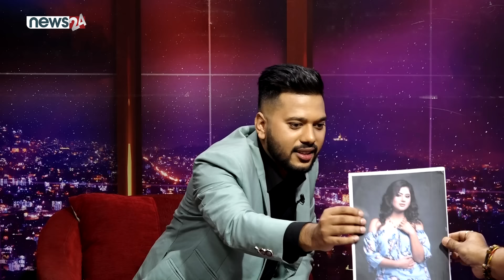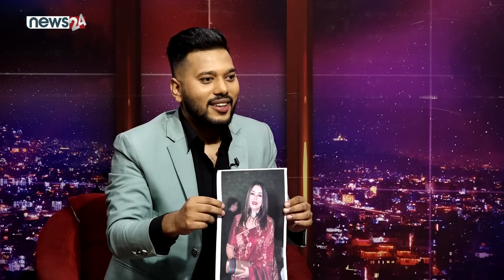रास्वपा छोडेर हिमेश कमेडी दरबारमा, भन्छन् ‘भो बाबा ! राजनीति पुग्यो’ | E- TALK